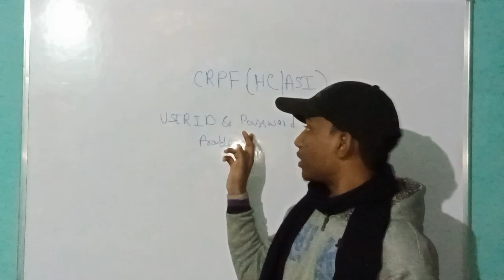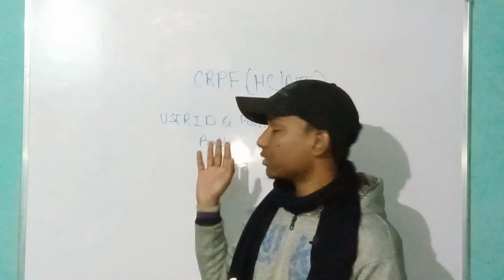CRPF ( HCM/ASI ) Form 2023 User ID and Password Problem🔥|| Full Sulution || जान लें सभी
CRPF HCM / ASI Form problem

your queries -

how to fill crpf
how to fill crpf form 2022 online
how to fill crpf form online
how to fill crpf form 2022
cprf head constable ka online form kaise
crpf head constable ka online form kaise bhare
cprf hcm online form step by step 2022-23
cprf hcm 2022
how to fill up crpf hcm online form
crpf hcm ka form kaise bhare
CRPF HCM Login ID Password Problem